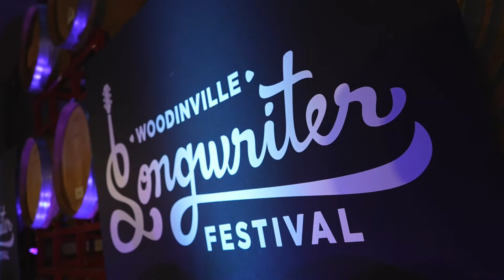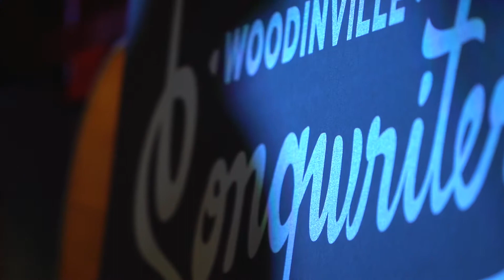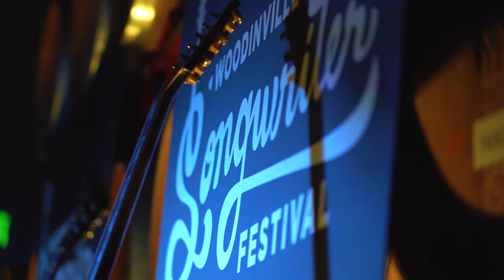Kent Blazy - Aint Goin Down til the Sun Comes Up (LIVE)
Hall of Fame Country Songwriter Kent Blazy performs his song "Aint Goin Down til the Sun Comes Up" Made Popular by Garth Brooks, live at Sparkman Cellars in Woodinville, Washington on the outskirts of Seattle